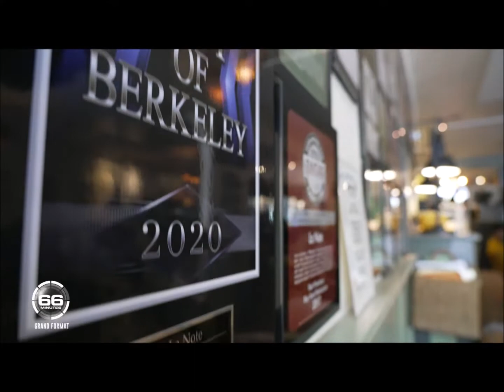Portrait de Dorothée Mitrani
Dorothée Mitrani est la patronne et fondatrice du restaurant français "La Note" à Berkeley, en Californie.  Ce restaurant, fondé en 1997 dans un édifice historique, est une institution dans la Baie de San Francisco. Depuis 25 ans, Dorothée Mitrani régale ses clients avec des plats d'origine provençale, dans une ambiance typiquement française.
Portrait réalisé pour l'émission de télé 66 Minutes (Septembre 2022).